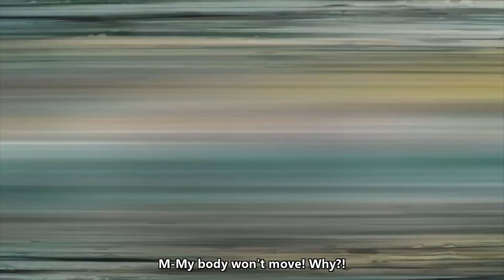Steely Dan Beatdown ASMR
Fricking Sony Vegas crashed so many times